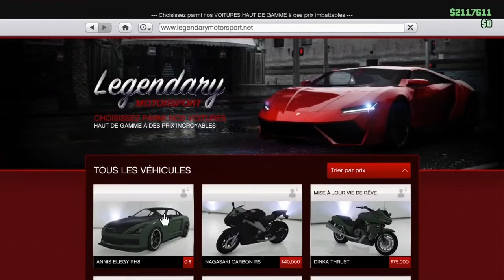Duplication massive sur GTA 5 online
Crew :les clowns assassin glitch # hyperclown